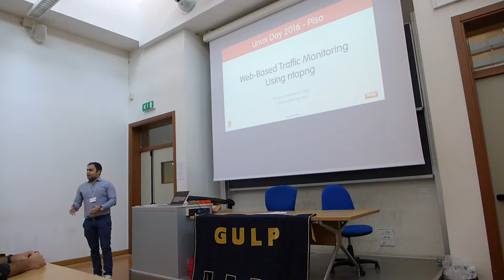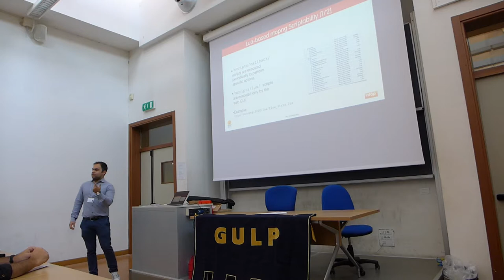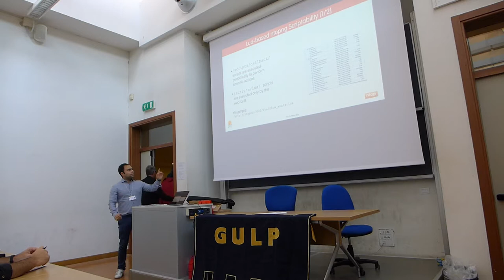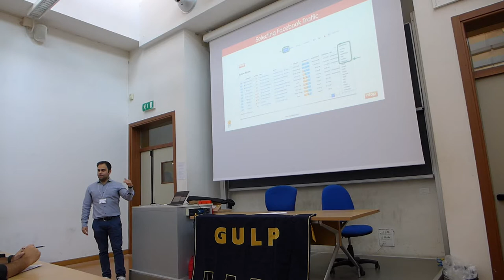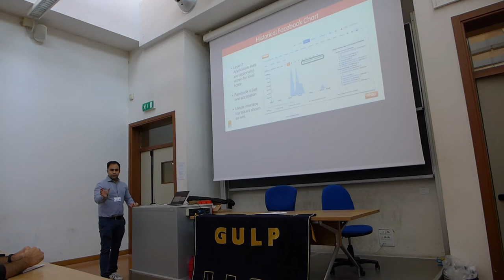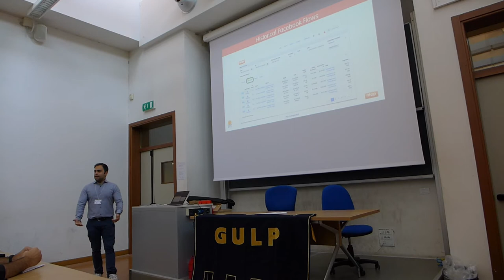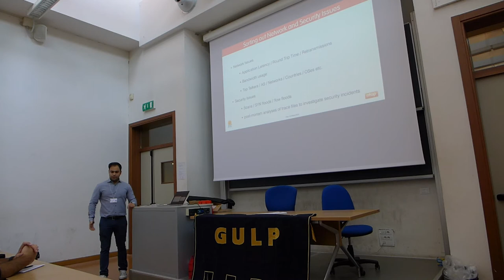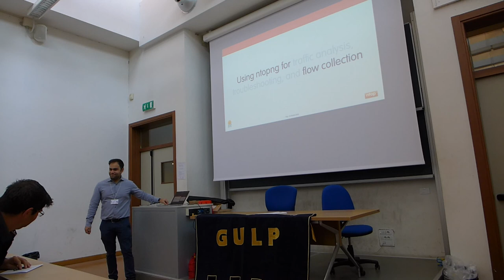Simone Mainardi - Casi d’uso di monitoraggio del traffico -- Linux Day 2016 a Pisa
Casi d’uso di monitoraggio del traffico di rete

Simone Mainardi received his B.Sc., M.Sc. and PhD degrees in Computer Science from the University of Pisa, Faculty of Information Engineering. He worked as a research associate both at the University of Pisa and at the Institute for Informatics and Telematics (IIT) of the Italian National Research Council (CNR). He is now with ntop as a Senior Data Scientist. He is interested in computer networking, parallel and distributed algorithms, Internet measurements and data analysis.